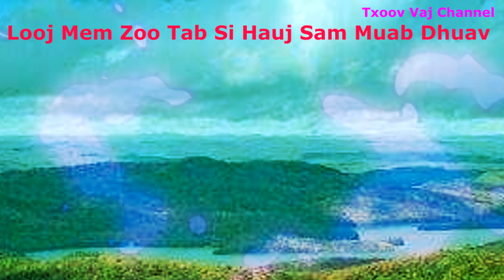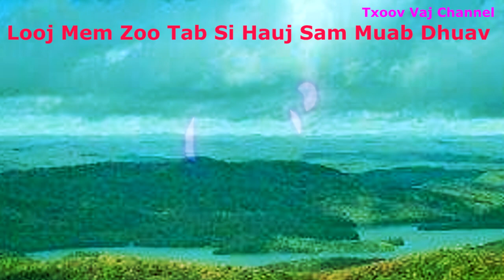Dab Neeg: Looj Mem Zoo Tab Si Raug Hauj Sam Muab Rhuav Lawm